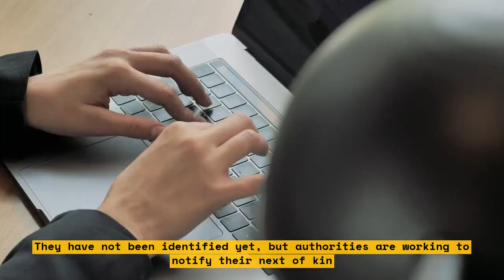Kansas City Nightclub Shooting: Three Dead and Two Injured in Chaos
Three people were killed and two others were injured in a shooting at a nightclub in Kansas City. The incident occurred on [insert date here] at [insert time here]. The police are investigating the incident and have not yet made any arrests.